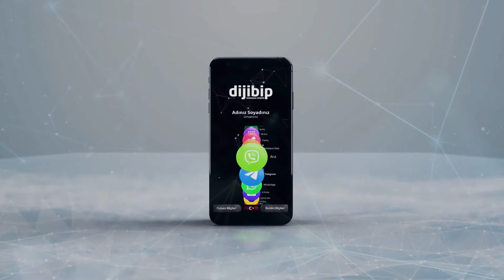Dijibip | Yepyeni Tasarım ve Farklı Ara Yüz Seçeneği ile Yeni Nesil Dijital Dünya Sizinle!